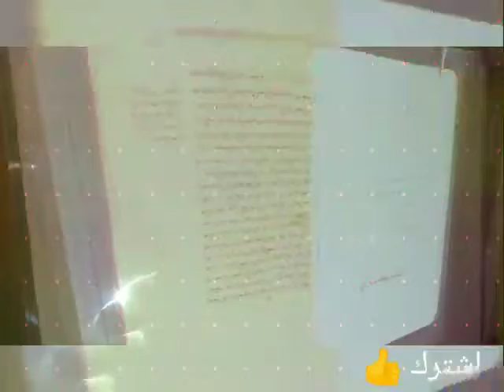صور من عرض حول أهم المكتبات التراثية الإسلامية بالمملكة العربية السعودية 👍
مقتطفات عبارة عن صور لمكتبة الحرم... من عرض مقدم من طرف سعودي
اتمنى لكم فرجة ممتعة.